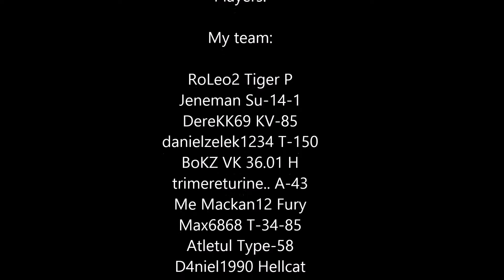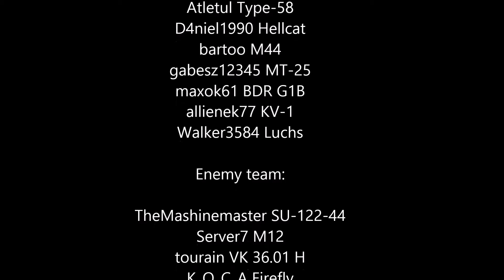Fury (World Of Tanks Blitz) Edition